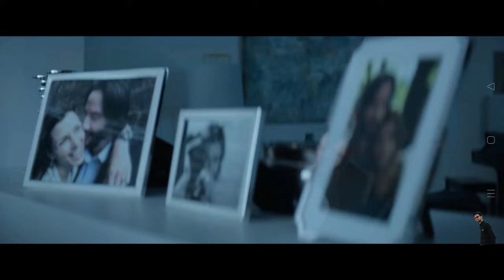John Wick 1 (2014) Explained in hindi | Hi Fi Movie Packets